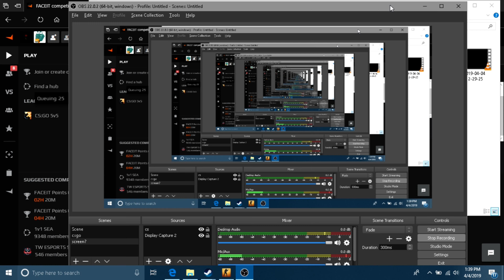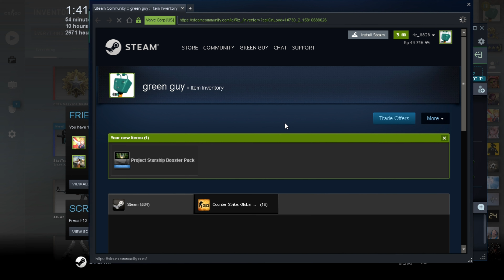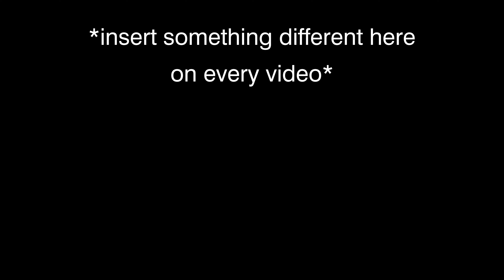CS:GO - A CASE OPENING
Literally "a case", and my voice sounds stupid but I guess I got to live with it. Will I make more of these? idk, time will tell.
And also, since this is the first time I made this type of video, let me know what I should do (if I do upload more of this) to improve the video:)